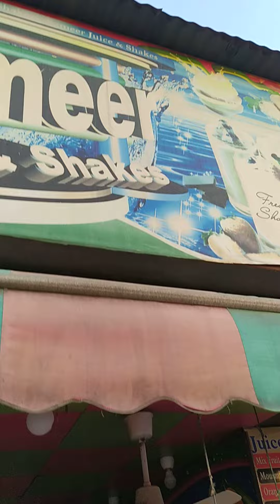shorts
बहुत हि काफी बढ़िया  जूस का दुकान है आप आकर आनंद ले
सस्ता और अच्छा 🤩